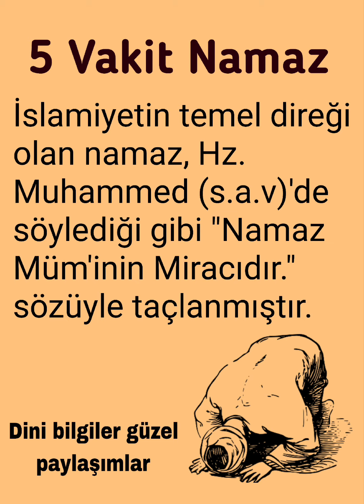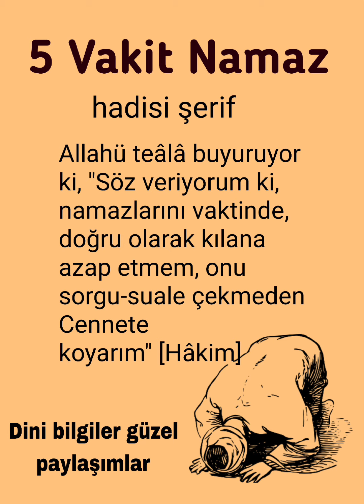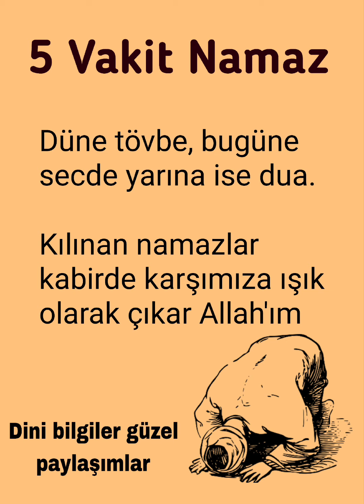5 Vakit Namaz Namaz Namaz